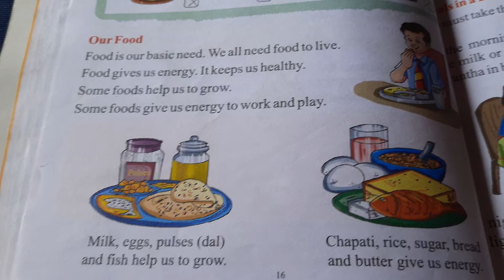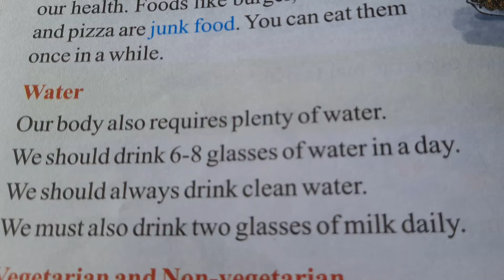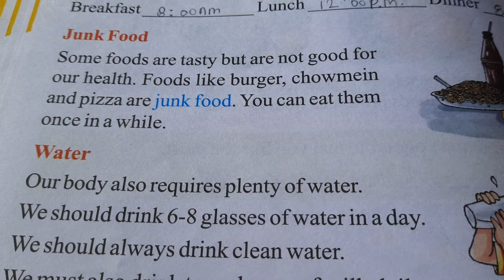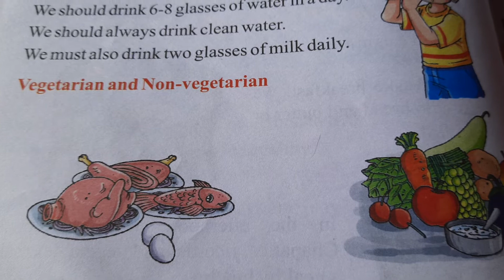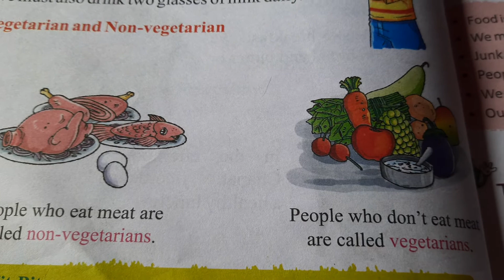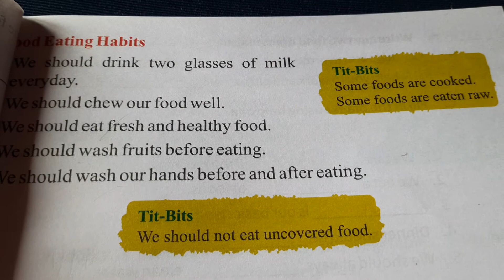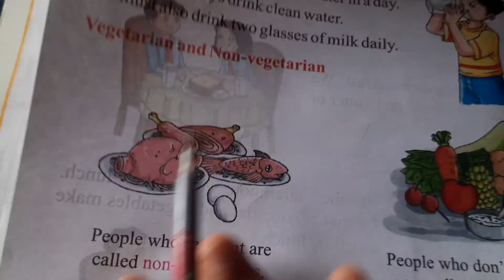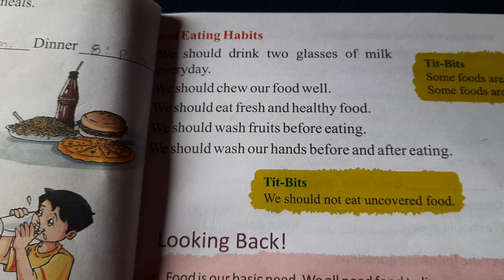S.S.T. Class-I (Eng.Medium)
Ch-4 The food we eat